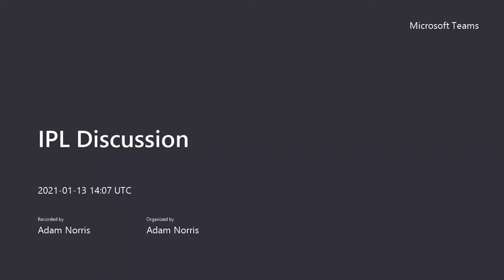IPL Discussion 1/13/2021